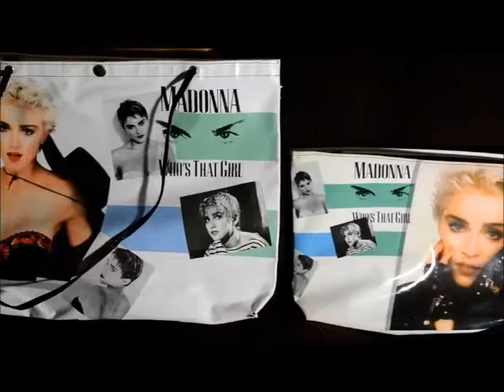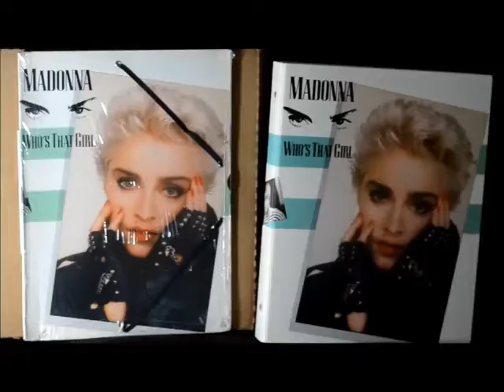Madonna Collection - Bags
Madonna Who's That Girl Tour. Madonna Who's that Girl Tour 1987 Boy toy Inc Official Madonna Merchandise.